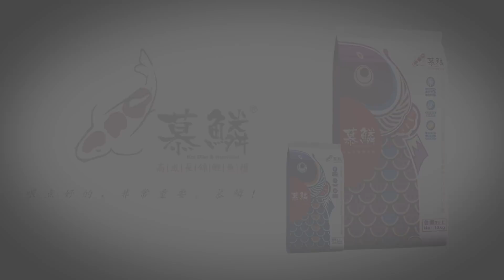The Koi Theorists - Kentaro Sakai 1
鲤论家 阪井健太郎 阪井红白的魅力
Sakai Fish Farm